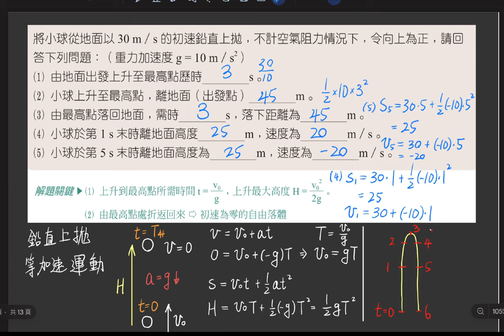2-5 講義p59 例2